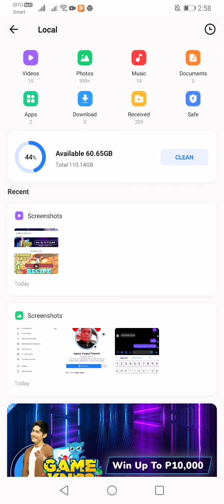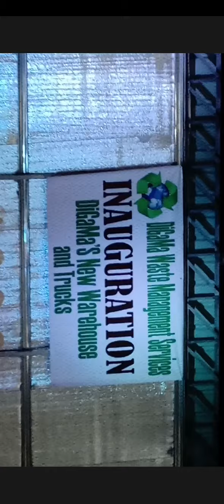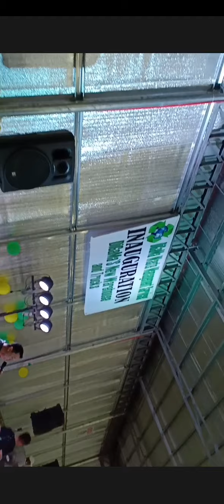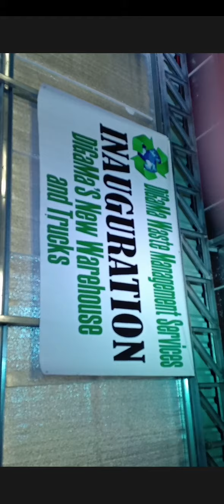Jayson Corpuz channel TV VLOG FEAT INAUGURATION OF WAREHAUZ WITH JOJO ABELLANA APRIL 25,2021 PORAC P